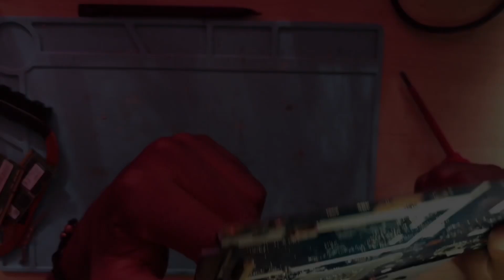This how you detect a shorted to ground PCH on Lenovo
Free books download below

Laptop Repair Book 📖

ChinaFix Book 📕